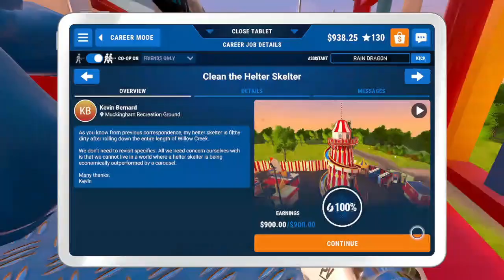El Dorado References and Not Expecting Honesty In Relationships (Single Handedly "Podcast" ep. 1)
Nathan and I were playing around on Powerwash Simulator, started talking about relationships, and had the fantastic idea to do a relationship podcast hosted by two single guys giving relationship advice from the perspective of two recovering POS's.

Should anybody happen to have any topics or situations they would like addressed, feel free to post them as comments or send them to me anonymously and we will happily discuss them together.

As a disclaimer, both of us have very dark senses of humor and often push boundaries, so any jokes we tell are not meant to cause any response that might cause harm to anyone emotionally or otherwise. While some advice we give is candid and we do want people to be happy and healthy, anything perceived as hurtful should be acknowledged as nothing more than terrible jokes as we do have a tendency to take humor a little far.

Thank you for your understanding and I hope you enjoy this attempt at a new series. Should there be positive reception, we will try to refine the approach and make it both more engaging and entertaining (and maybe a little more PG at times, no promises though.)